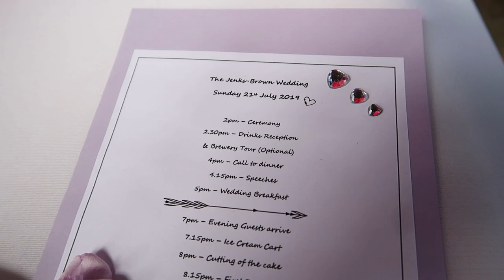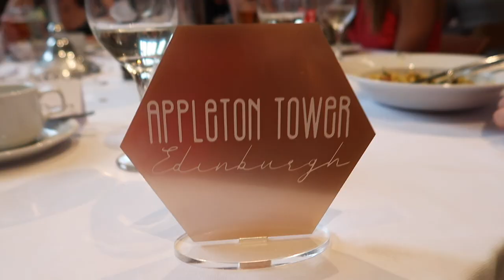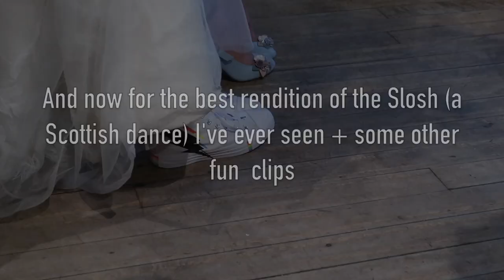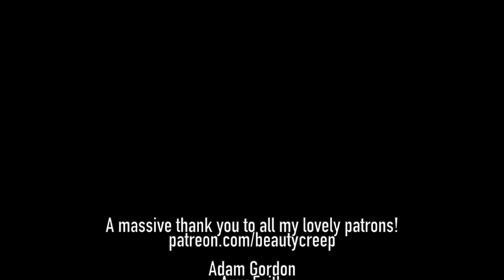A CRAZY GLASGOW WEDDING | SCOTLAND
My lovely friends Jade and Heather got married at West on the Green in Glasgow! Such a fun vlog.